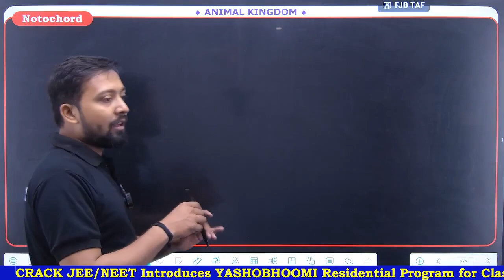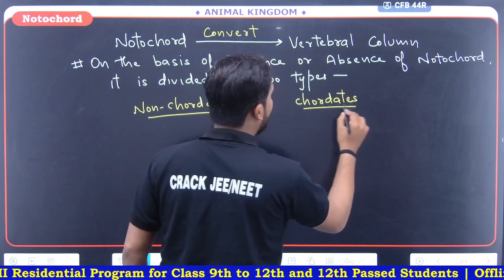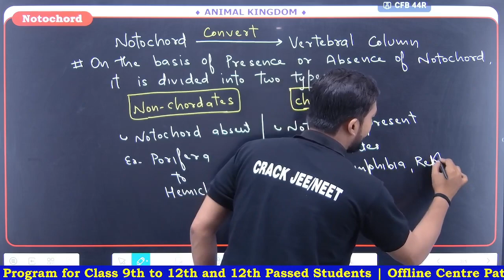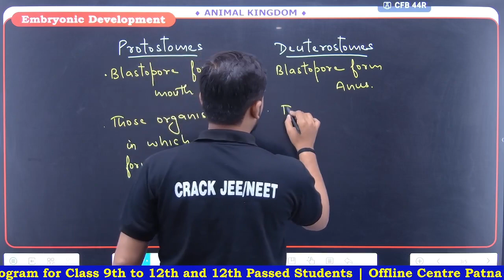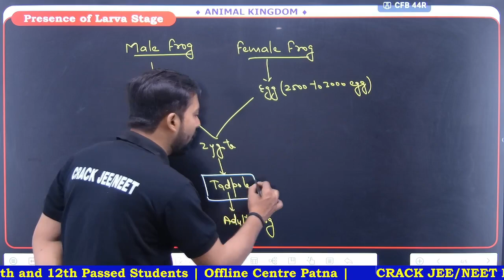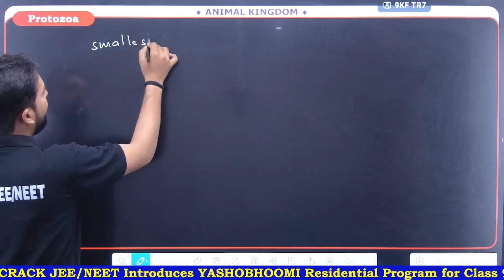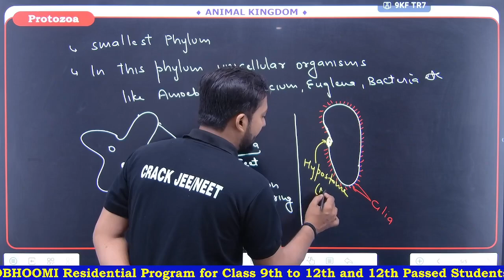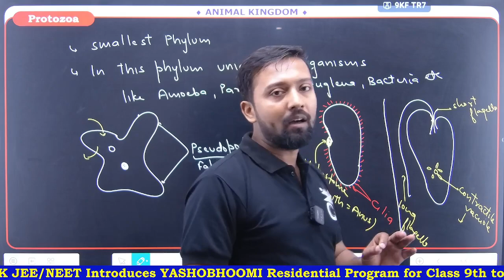Animal Kingdom | Lecture - 3 | Class 11th NEET(Zoology) | Vishal Sir